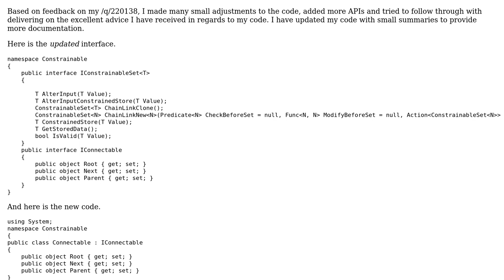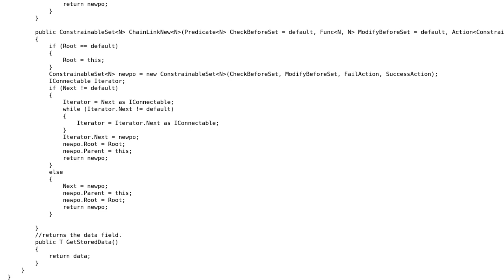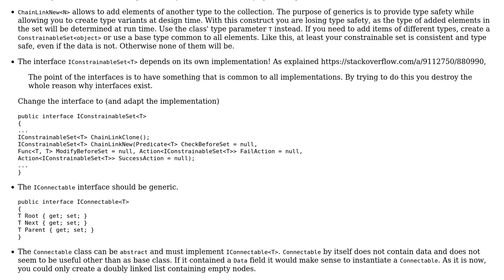Chaining ConstrainableSet‹T›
With thanks & praise to God, and with thanks to the many people who have made this project possible! | Content (except music & images) licensed under CC BY-SA | Music | Images & others | With thanks to user Olivier Jacot-Descombes user BanMe and the Stack Exchange Network Trademarks are property of their respective owners. You are responsible for your own actions.